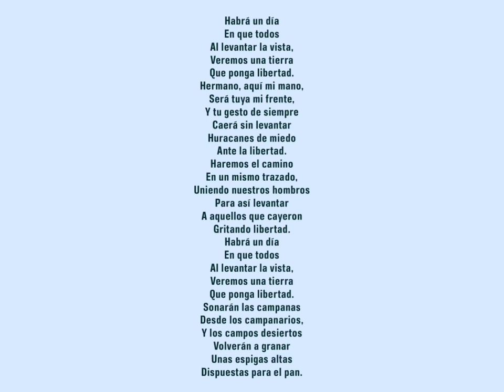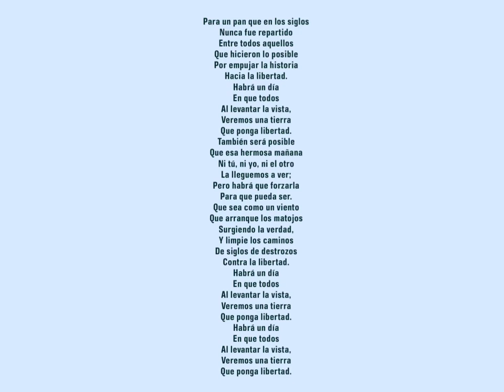Por la sanidad pública. Canto a la Libertad. Pinturas y creaciones : Fernando García (18-2-23)